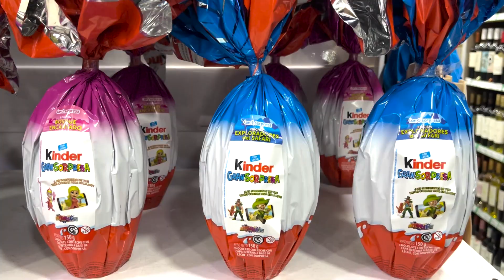🥚 HUEVO de POLENTA 🥚 PASCUAS para POBRES %100 REAL!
🔻 --- Descripción Re-Copada --- 🔻

De los creadores del Barbijo y el Spinner Villero llega "EL HUEVO DE PASCUA DE POLENTA" Una opcion para la gente que no tiene 10 lucas para un Kinder...

☑️ GPU: GEFORCE RTX 3080 Ti
☑️ Procesador: INTEL® CORE™ i9-7980XE EXTREME EDITION
☑️ Motherboard: ASUS ROG RAMPAGE VI EXTREME LGA2066
☑️ Ram: 128Gb HyperX Predator DDR4
☑️ SSD: 5x HyperX Savage SSD 980Gb
☑️ SSD M2: 3x Kingston A1000 SSD M2 980Gb
☑️ Capturadora: ElGato 4K60 PRO PCIE
☑️ WaterCooling: Cooler Master MASTERLIQUID PRO 280
☑️ Fuente: Cooler Master MasterWatt Maker 1500W
☑️ Gabinete: Cooler Master COSMOS C700P